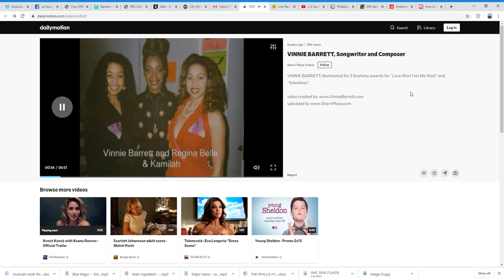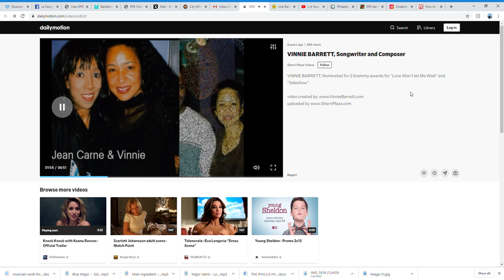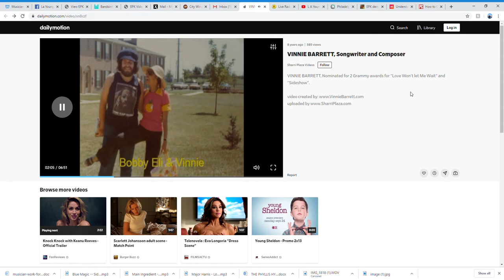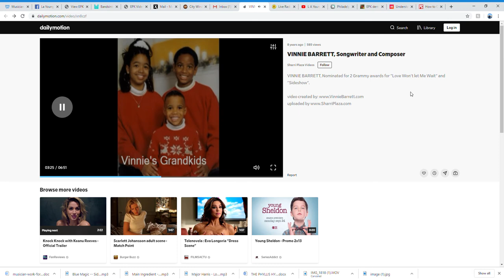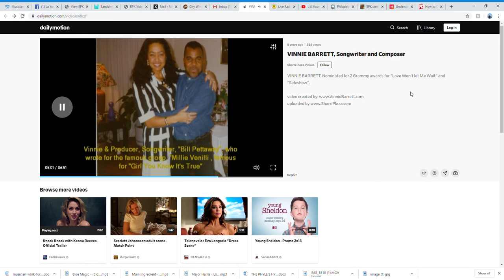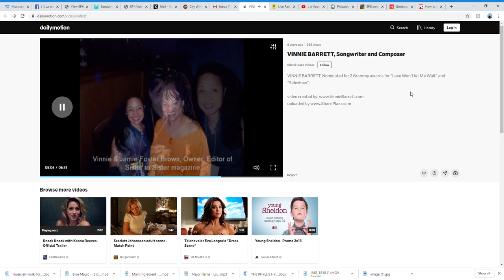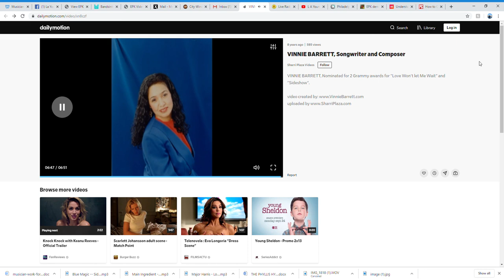VINNIE BARRETT, Songwriter and Composer video dailymotion Google Chrome 2019 12 04 11 13 10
Through photos with so many celebrities inside and outside of the music industry always with her family close by, you get the immense positive impact that Vinnie has on everyone.  One of America's most gifted songwriters in the last half of the 20th Century and still going strong in this century Vinnie is an national treasure.